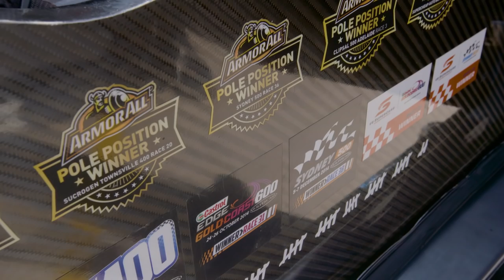Aussie Driver Search Final - Jump on board with Todd Hazelwood in a Supercar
We entered the Pro competition in Aussie Driver Search and made it to the final. We went in for the experience of driving a supercar, some fun and to see how we stack up against some serious racers who are in it to win it. Also jump on board with Supercar driver Todd Hazelwood in a Super 2 car around Wakefield.